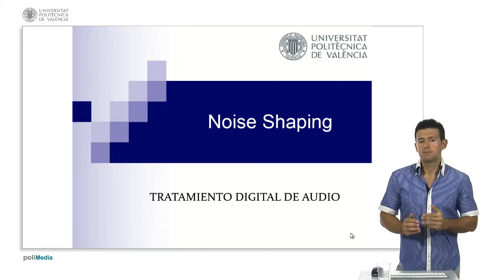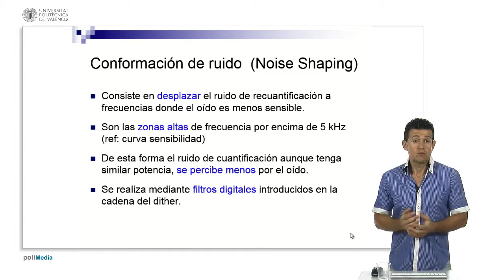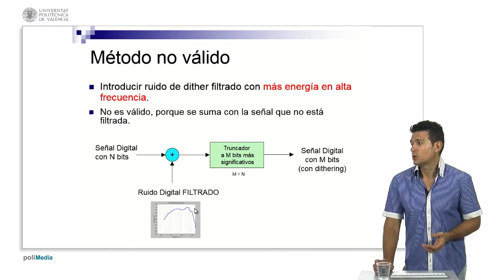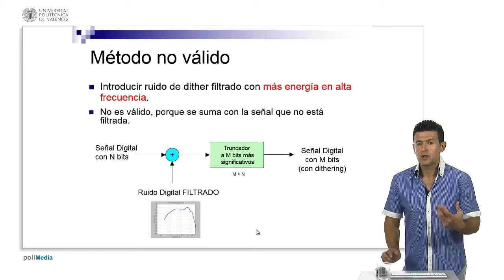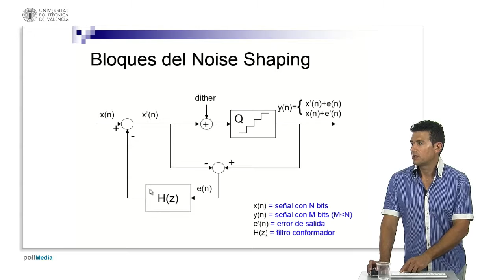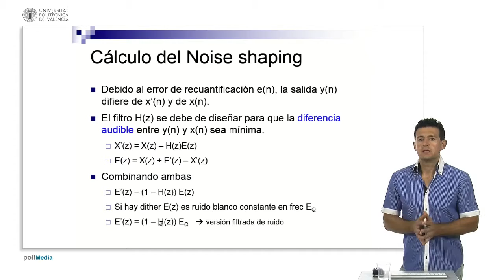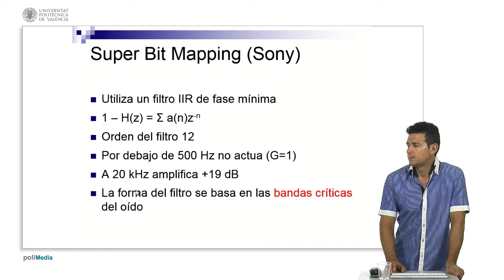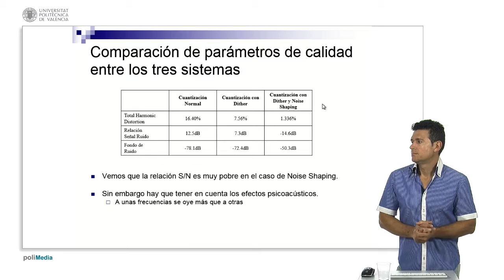Noise Shaping | 15/84 | UPV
Título: Noise Shaping

Descripción automática: En este video, se abordan las técnicas avanzadas de conversión analógico-digital enfocándose en la mejora mediante el uso del noise shaping (conformación de ruido). Se explica que si bien el dither reduce la distorsión de cuantificación a niveles bajos, introduce ruido que puede percibirse. La estrategia es desplazar el ruido añadido por el dither hacia frecuencias altas donde el oído humano es menos sensible, utilizando frecuencias donde la audición disminuye, principalmente por encima de los 10 kilohercios.

Se menciona que, aunque intuitivamente se podría pensar en introducir ruido ya filtrado con más energía en altas frecuencias, no es una solución viable puesto que al sumarse con la señal original se anula el efecto deseado. La solución implica una estructura compleja de re-cuantificación que incluye un filtro de noise shaping para modificar la percepción subjetiva del ruido sin alterar su potencia energética.

El video describe detalladamente cómo el filtro de conformación de ruido se integra en la cadena de retroalimentación digital para que el resultado final tenga menos ruido audible. Se discute el diseño de estos filtros y su implementación práctica, citando un ejemplo de Sony que utiliza un filtro de fase mínima para minimizar el retardo y concentrar el ruido en las altas frecuencias.

Finalmente, se ilustra cómo el uso de conformación de ruido puede transformar el espectro de frecuencias de una señal cuantificada, desplazando efectivamente el ruido y haciéndolo menos perceptible al oído humano, mostrando gráficos comparativos que evidencian una reducción sustancial de ruido en las frecuencias más sensibles y un incremento en aquellas menos sensibles.

Autor/a: López Monfort José Javier

Curso: Este vídeo es el 15/84 del curso Curso Tratamiento digital de Audio | Universitat Politècnica de València (UPV).

sonido # audio # digital # sonido